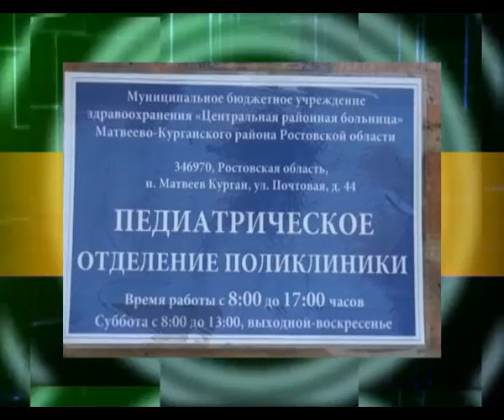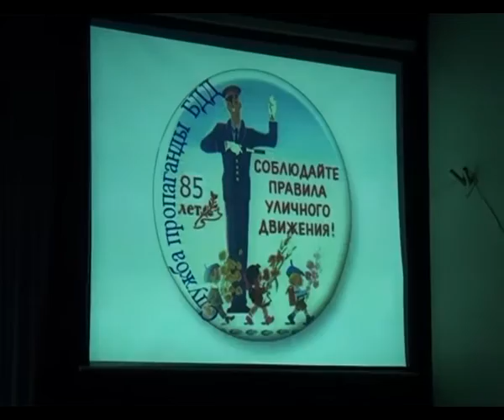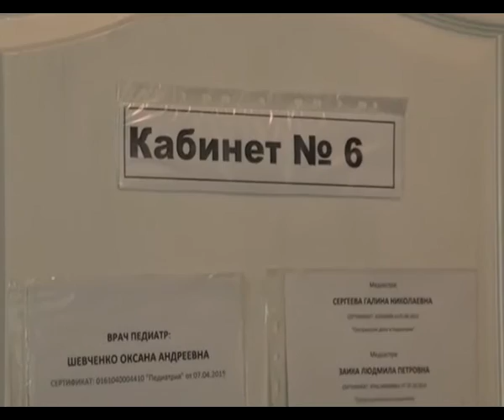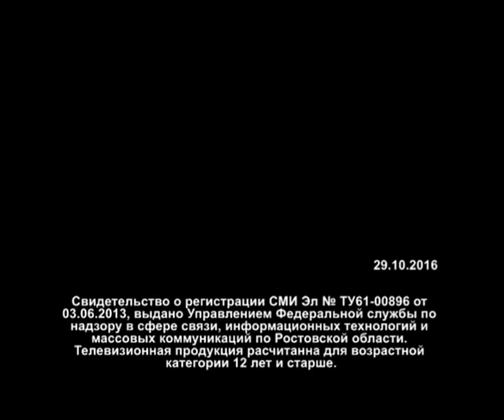Новости Примиусья 29 10 16